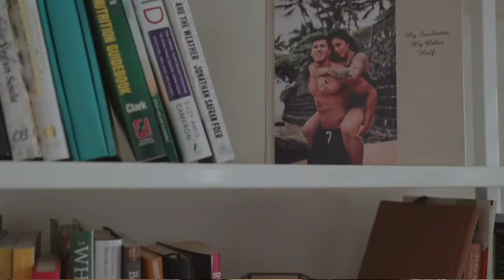30 Days to Glow Like Bianca Taylor - Dropping Jan 11 @ 11:11am 2021!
Get your copy of "30 Days to Glow Like Bianca Taylor" Now!